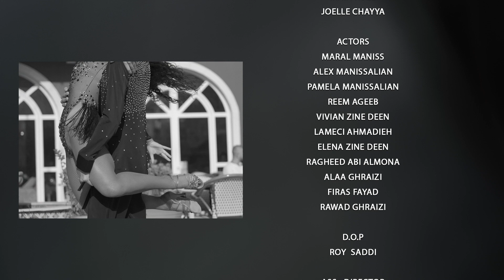Johnny Koukejian-Tenor Mix: "Chitarra Romana" & "Bella Ciao"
JOHNNY KOUKEJIAN-TENOR

MIX: “CHITARRA ROMANA”  (ELDO Di LAZZARO)
                  “BELLA CIAO”  (ITALIAN PARTISAN SONG)

MUSIC ARRANGED BY: SEBOUH HOVAGIMIAN
RECORDED AT: ELIAS RAHBANY STUDIOS
DIRECTED BY: ZAHY RASHID ALAMEH

DANCE CHOREOGRAPHERS :
MIKE POLADIAN & KAREN ABI NADER